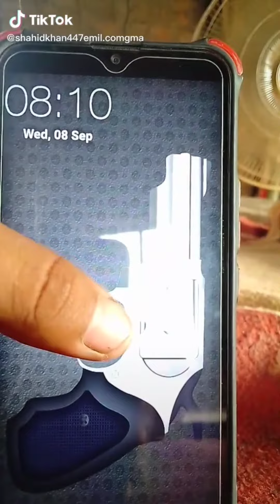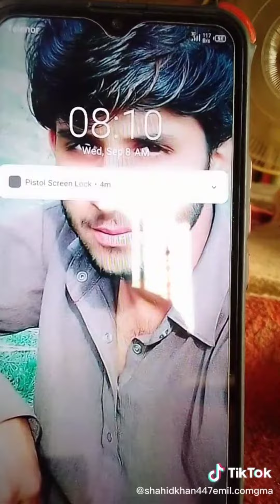Please sabscarib my Chanel